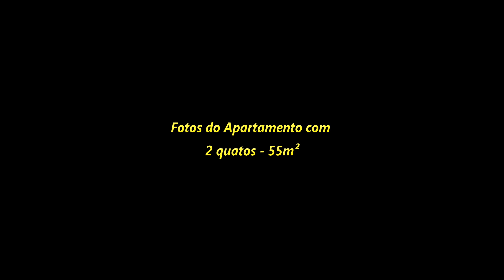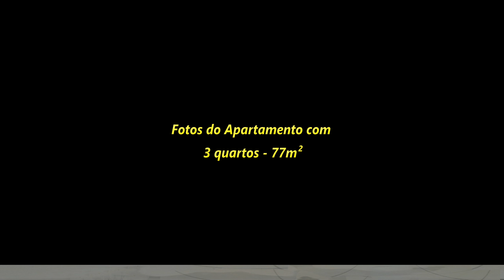Residencial Jardim Morro Branco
O Jardim Morro Branco Residencial tem Localização Privilegiada em Nova descoberta bairro vizinho a Lagoa Nova e a Morro Branco, e tem ao seu redor alguns dos Melhores Restaurantes, shoppings, Universidades  e Comércios de Natal: Midway(6min), Campus da UFRN(5 min), IFRN (5 min), dentre Outros.
Apartamentos NOVOS, com excelente Padrão de Acabamento.

O APARTAMENTO :
  - 55, m² - 2 quartos sendo 1 suíte - R$ 209.900,00
  - 77m² - 3 quartos sendo 1 suíte - R$ 289.900,00

O CONDOMÍNIO OFERECE:
  - 1 vaga de Garagem
  - Piscina adulto e infantil
  - Playground
  - Espaço Gourmet com Churrasqueira
  - Elevador
  - Guarita 24h com Eclusa